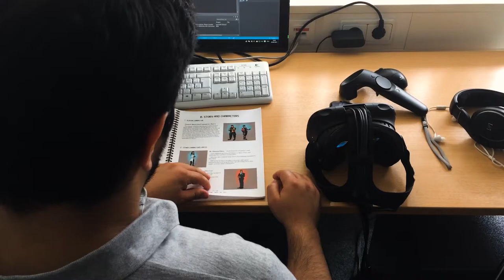SPACE RIFT MakingOf 01 Die Entstehung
Wie entsteht ein VR-Spiel? Einblicke in den kreativen Entwicklungsprozess! Making-of-Videos lassen alle Beteiligten zu Wort kommen, zeigen individuelle Arbeitsabläufe und neue packende Spielszenen. Los geht’s mit der ersten Folge “Die Entstehung”. Diese zeigt, wie die Idee zu Space Rift geboren wurde und welche Vorbilder dabei eine Rolle spielten.